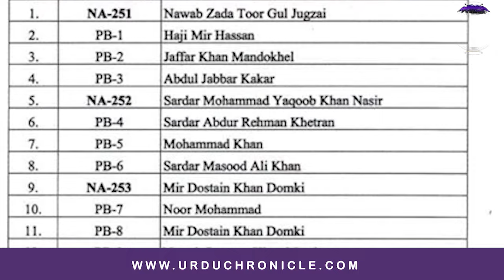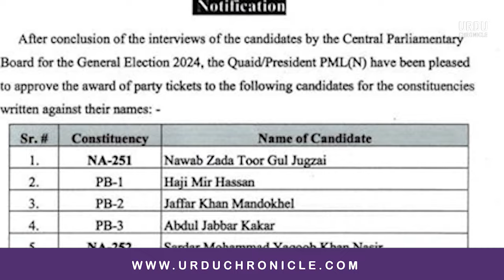PML-N and Pakistan Peoples Party Have Granted Ticket to only One Candidate in Balochistan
Both the PMLN and the Pakistan Peoples Party in balochistan have chosen to allocate their tickets to just one candidate, indicating a focused and selective approach in the region. This decision reflects a strategic move by both political entities as they aim to consolidate support and streamline their representation in Balochistan. The choice of a single candidate suggests a concentrated effort to maximize the impact of their respective campaigns in the province.